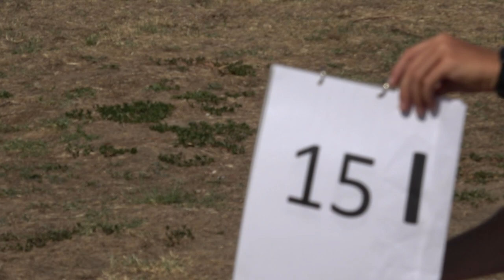EIAC2024 P1 15 Petras Janavicius FreeKnown